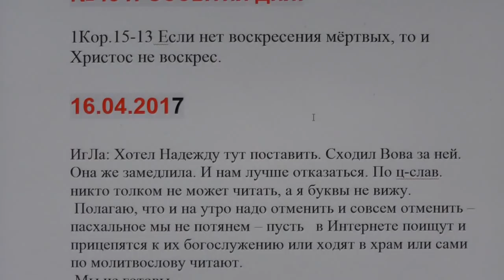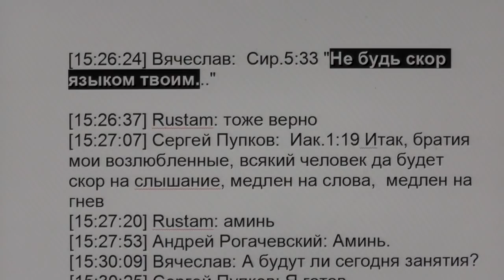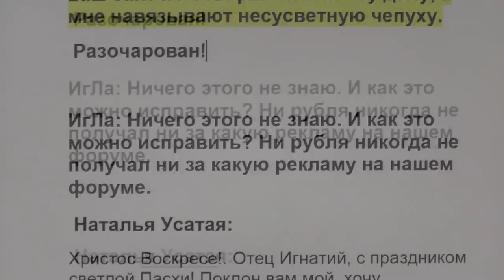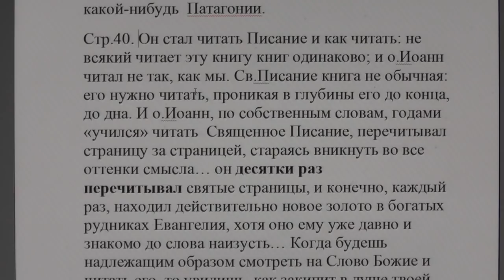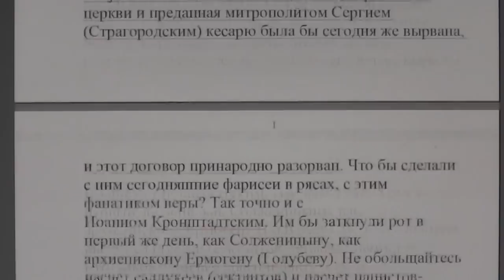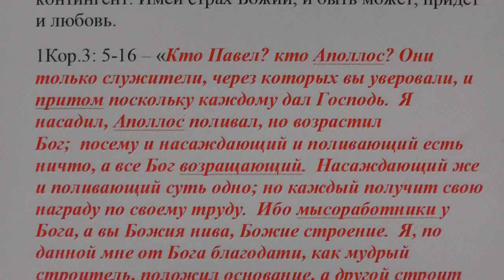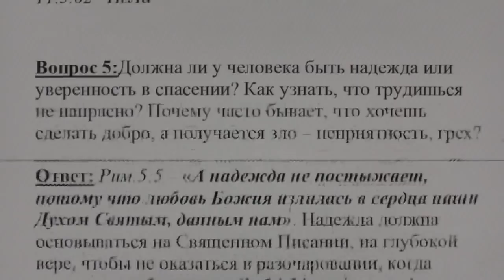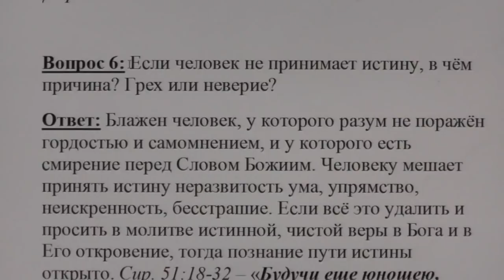№491. События дня. 1Кор. 15:13. Если нет воскресения мёртвых, то... 16. 04. 2017